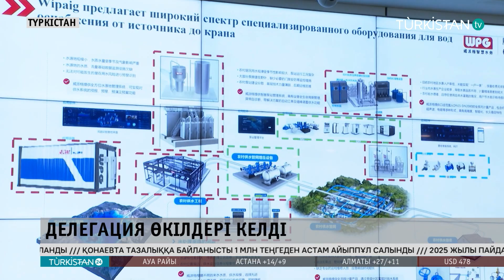Turkistan 24 түскі жаңалықтар топтамасы | 13.09.2024